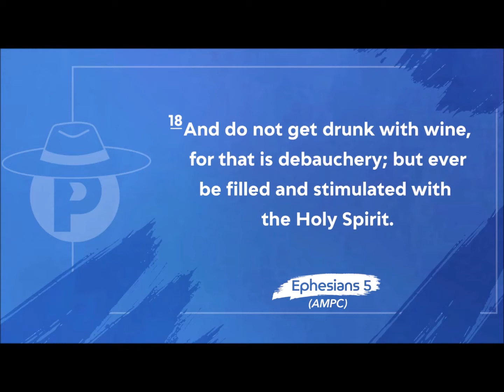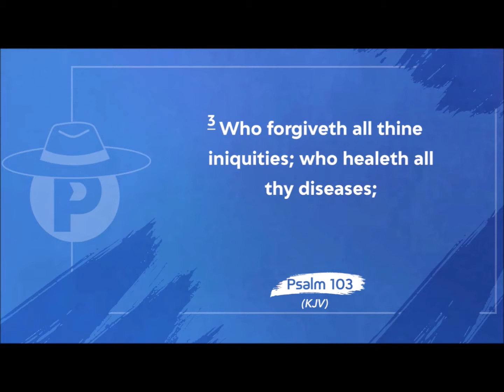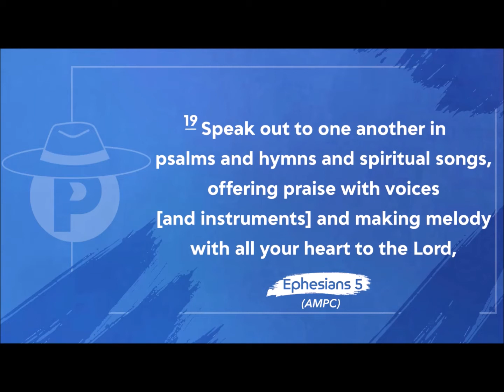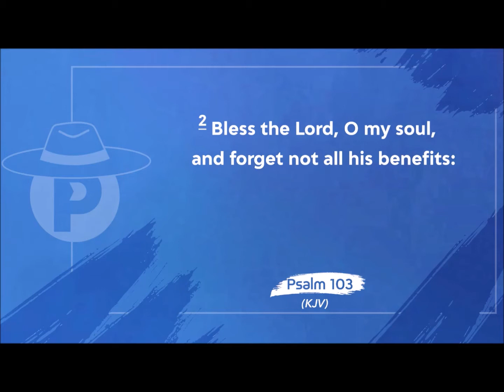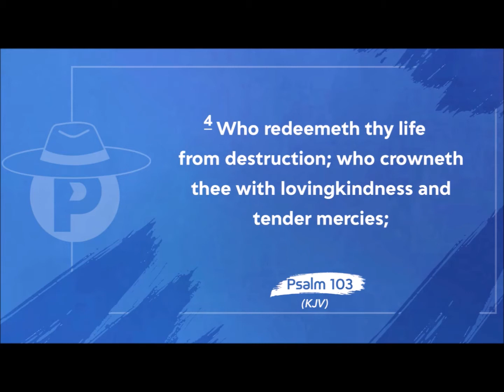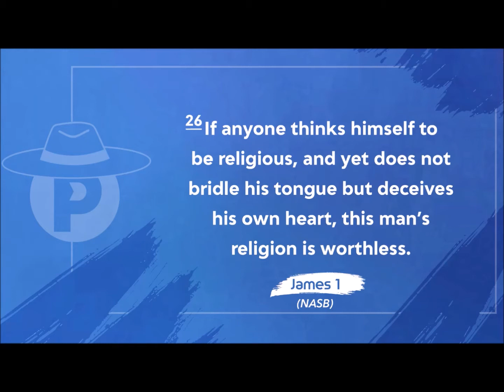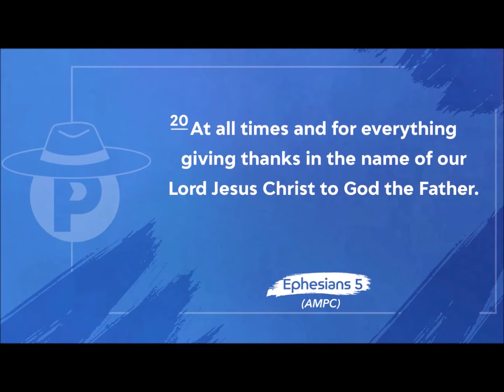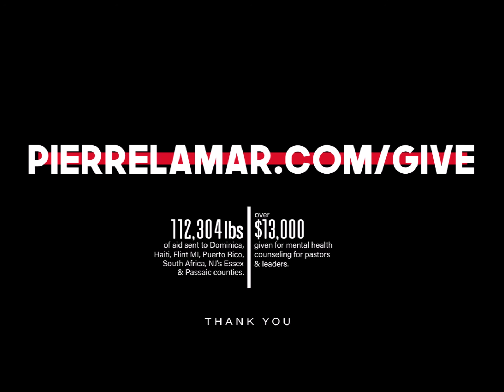Hooked | FILLED Part 8 | Pierre LaMar Johnson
@PierreLaMarJ (Instagram, Twitter, Facebook, YouTube, Blogger)